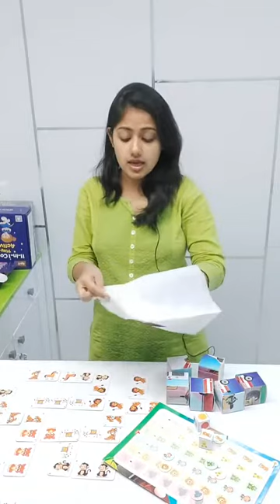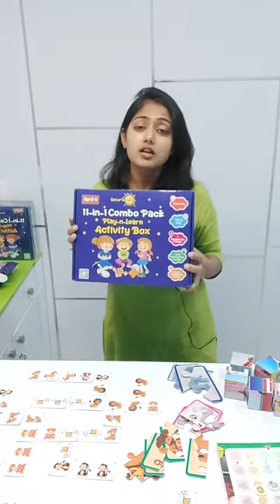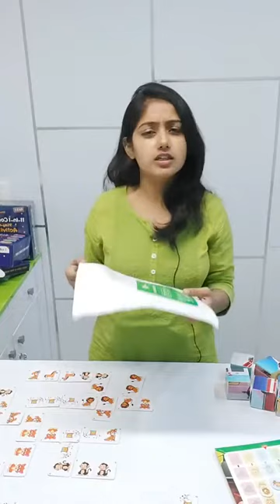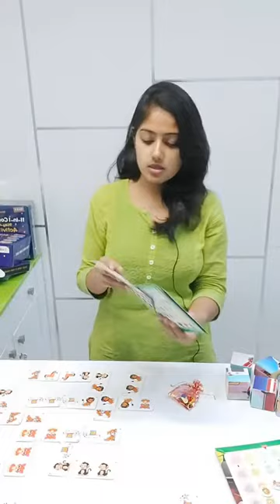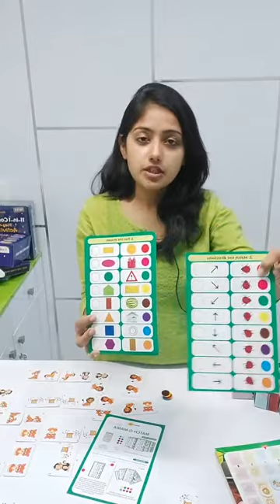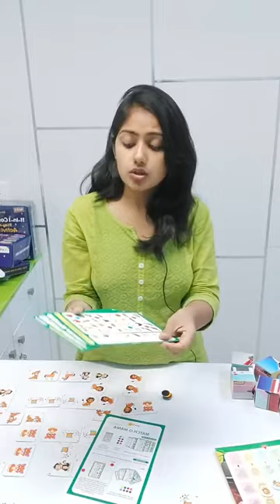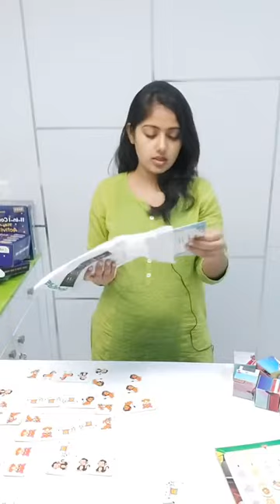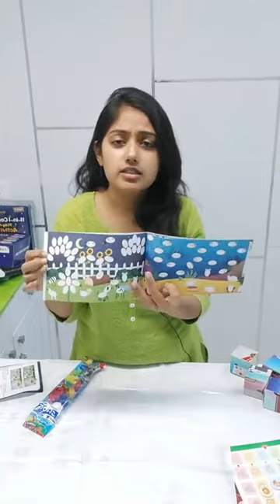Finger painting for kids, jigsaw puzzle, matching games, and more I gift/return gift ideas for kids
Hi there,

Reviewing and unboxing amazing activities for kids right in front of you. The activities are real-life based like growing plants, repeatable, reusable, and age appropriate for kids as well. Parents can engage their kids in fun learning using all these activities.

Game 1. Jigsaw Puzzle for 2+ Years - total 3 puzzles with 3, 4 and 5-piece versions..

Activity 2. Match-O-Mania for 3+ Years: matching activity with total 14 sets and 112 game plays.

Game 3. Finger Painting: painting with finger impressions.

Key Benefits :- (1) unlike most other toys which are one time use & throw with limited learning value, these activities provide a lot of learning and is loved for a long time (2) designed by child-development experts to ensure optimal brain development of child (3) helps parents keep their child better engaged at home away from tv and smartphones (4) zero plastic - all activities are made from non-plastic material (5) made in India

You can also try the subscription box service. For more activities and games go to their website

About SmartoKids:
SmartoKids is India's leading enterprise in early child development space with numerous products & services catering to children up to 12 years of age. SmartoKids offers high quality activity boxes that are thoughtfully designed by child development experts and are plastic free.